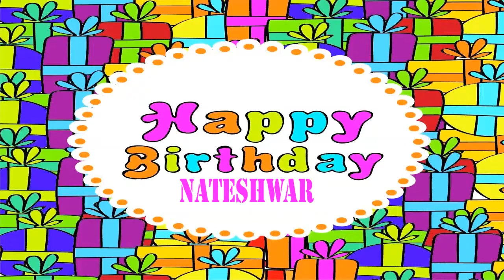Nateshwar Happy Birthday Wishes & Mensajes